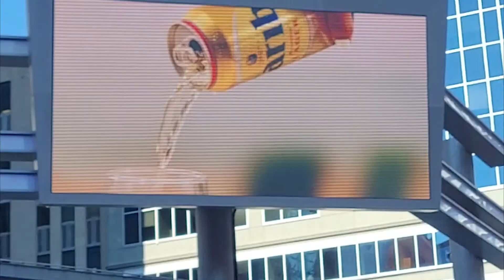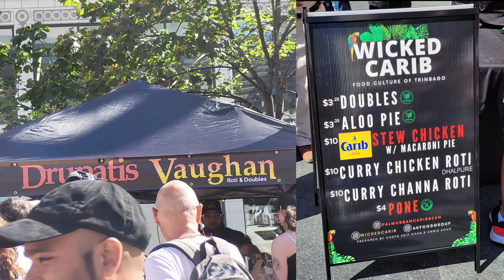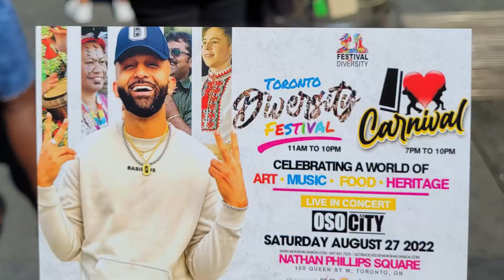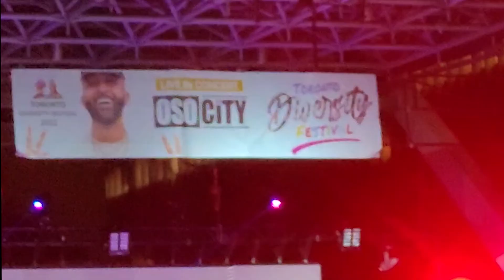Trinbago Fest @ Yonge-Dundas Square - Happy 60 Years of Independence T&T